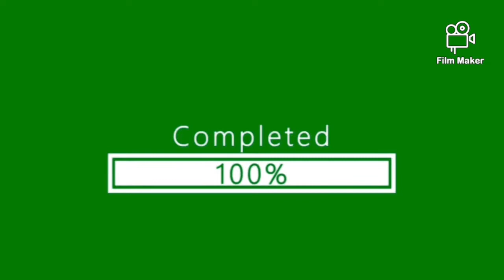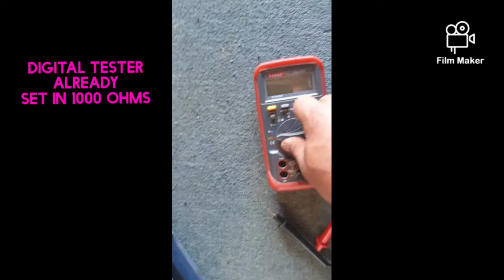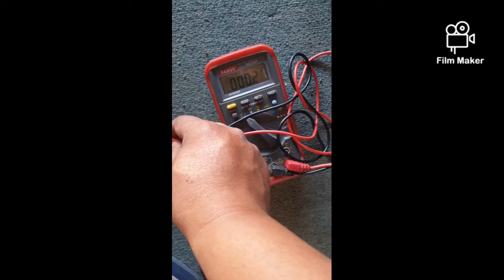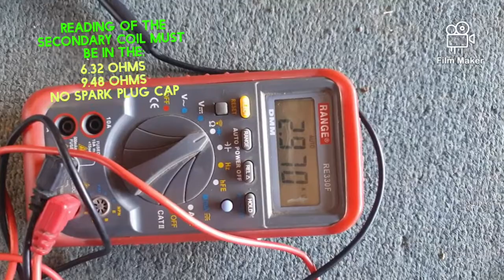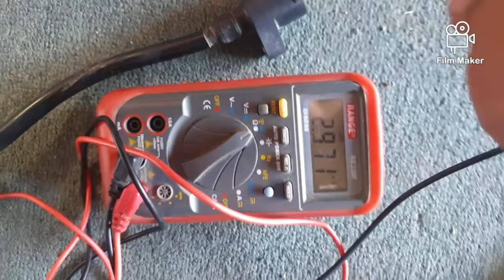HONDA TRX350cc: HOW TO TEST A IGNITION COIL OF MOTORCYCLE / ATV / BIKE / SCOOTER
Come and join how to test a ignition coil
of MOTORCYCLE / ATV / BIKE  / SCOOTER
you can do it by your self. . .
lets go. . .